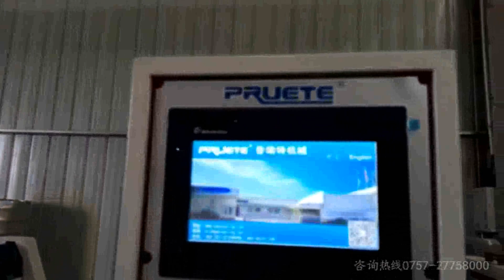Roller Coater For Big Panel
If you want to know more in detail